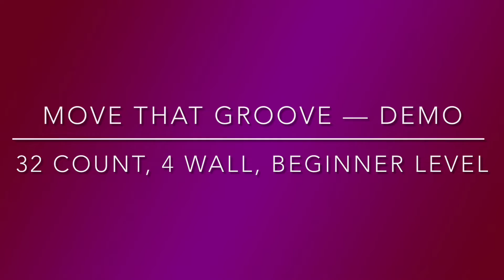Move That Groove-line dance, demo & tutorial, beginner level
32 count, 4 wall, choreographed by Tina Argyle